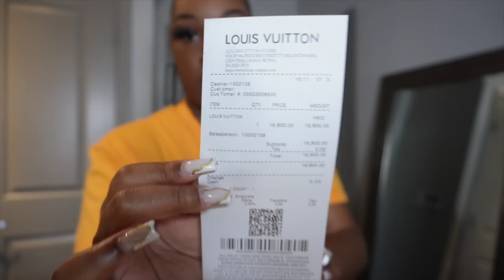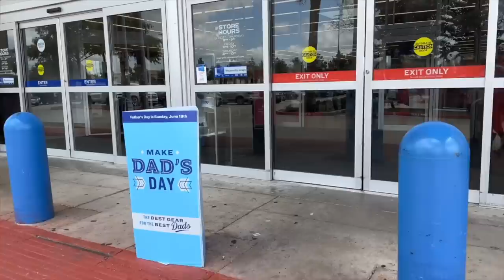ENJOYING MY WEEKEND + NOMAD HOUSTON LOUNGE + RELAXING AT THE POOL + FORTOK REVIEW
Fetch Rewards: Code-N1WGJ8
Camera: Sony Alpha ZV-E10
Tripod: Sony Tripod